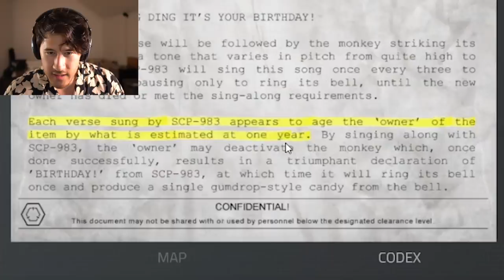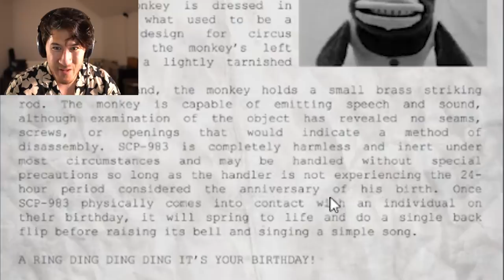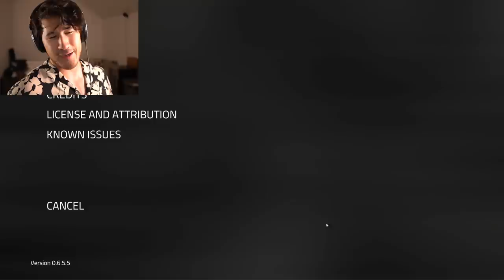Scp containment breach unity